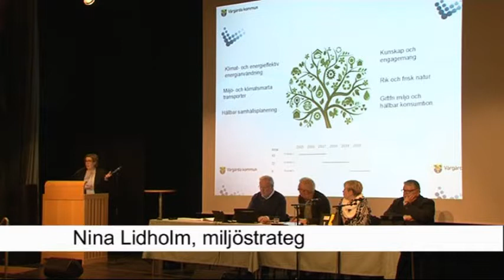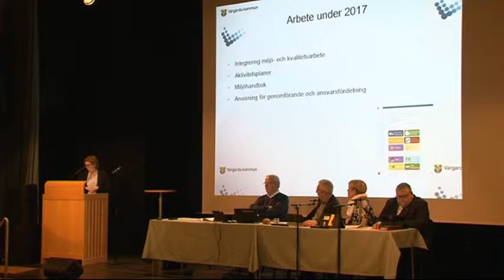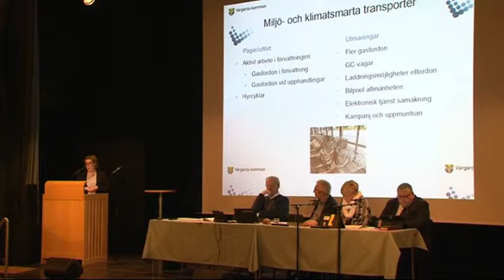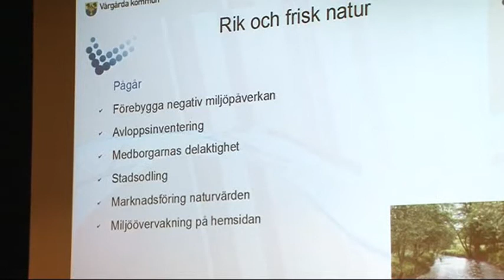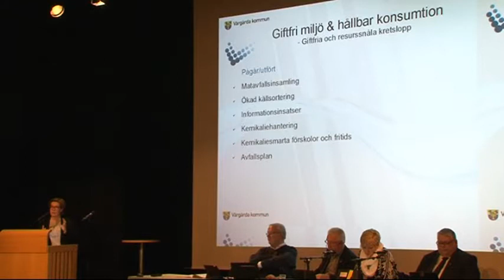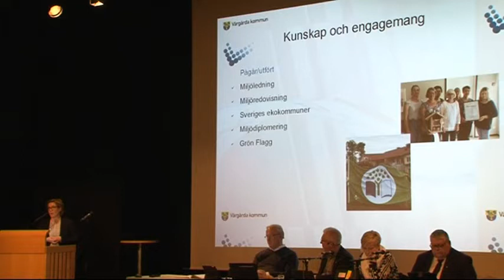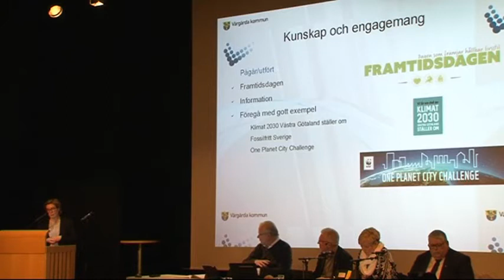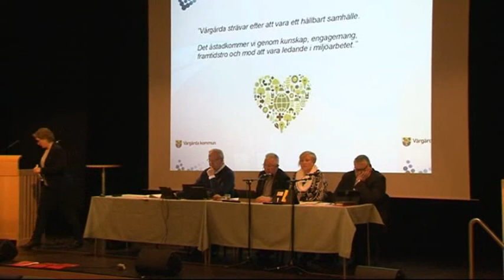Kommunfullmäktige sammanträde 14 mars Vårgårda kommun ärende 5 del 1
Ärende 5 del 1 - Uppföljning miljöstrategi